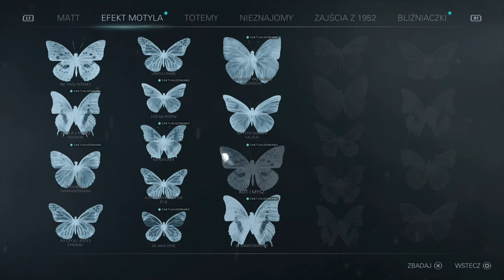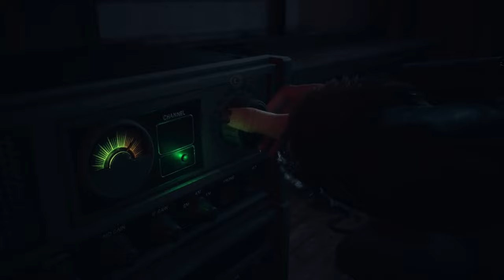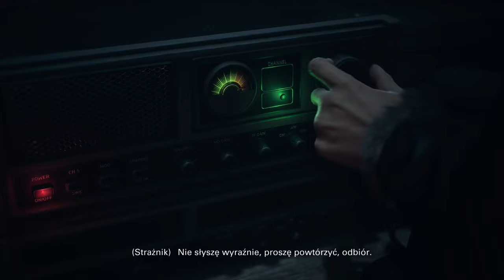Zagrajmy w: Until Dawn Remake: Sezon 2 #4 Odcięte Palce Mike'a i Sam Złapana Przez Psychopatę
Until Dawn (2024) jest odświeżoną i lekko wzbogaconą o nową zawartość wersją przygodowej gry akcji, która powstała w 2015 roku. Gra opowiada historię dobrze znaną z pierwowzoru, która została rozbudowana o nowe wątki. Głównymi bohaterami są nastolatkowie, którzy postanawiają wyjechać w góry Blackwood Pines i spędzić noc bez kontaktu ze światem. Protagoniści mają nadzieję, że w ten sposób uda im się rozprawić z traumą spowodowaną tajemniczym zaginięciem ich przyjaciółek - Hannah i Beth. Sprawy szybko wymykają się spod kontroli, gdyż okazuje się, że nie są oni sami na Blackwood Mountain, a pobyt w tym miejscu zmienia się dla nich w walkę o przetrwanie. W 2 sezonie będę podejmować najgorsze i złe decyzje i sprawie, że żadna postać nie dożyje świtu.

Rozdziały i Śmierci: / Chapters and Deaths:

00:20   -   Rozdział 5: Ofiara / Chapter 5: Prey
33:20   -   Rozdział 6: Zemsta / Chapter 6: Vengeance